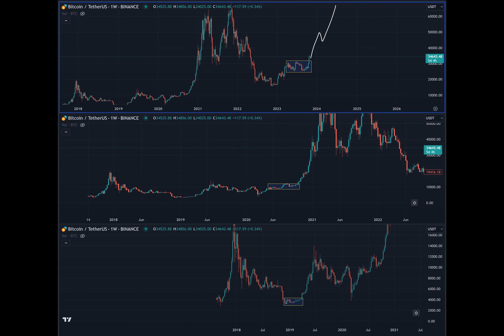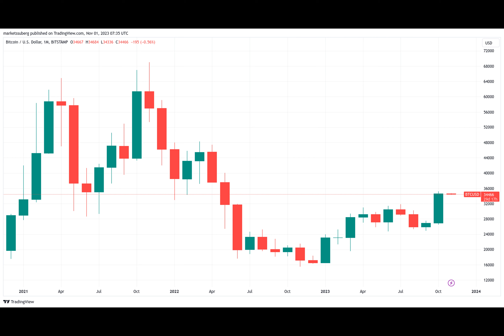BTC price gets $36K FOMC target as Bitcoin prints 29% 'Uptober' gains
Once upon a time, in the world of cryptocurrencies, Bitcoin was gearing up for an exciting month ahead. As November dawned, it carried the weight of high expectations after cementing its second-best month of 2023. But what lay ahead for the king of digital currencies?